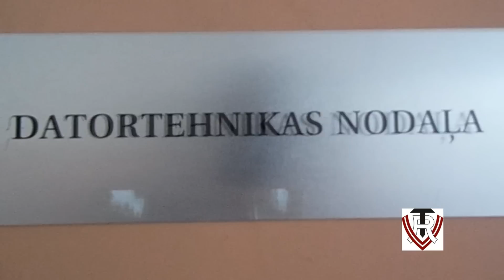RVT Programmētāju prezentācija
Filmets: Random fotoaparts
Montets: Sony vegas 10